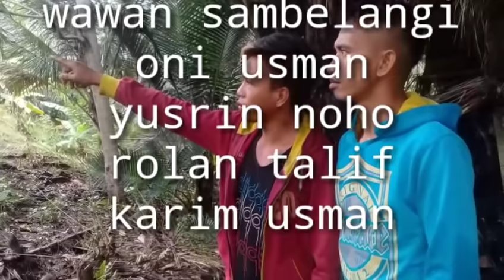Flim pendek gorontalo punya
Video nya ngga bagus tapi lumayan buat hibur aja

Bila kalian suka